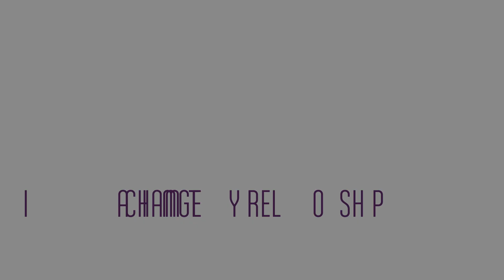The Serenity Prayer for the Holidays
The Serenity Prayer is used by millions of people to help them deal with all kinds of problems. Learn how you can apply the Serenity Prayer to the holidays.